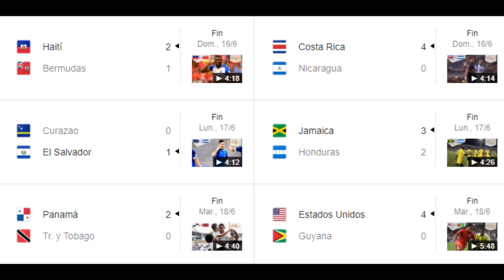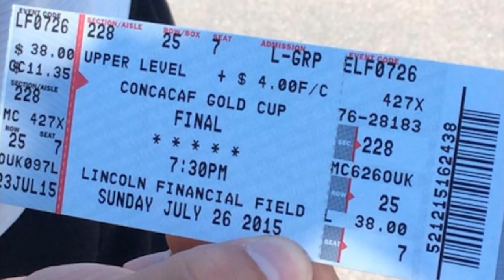El Negocio de Oro de la Copa Oro 2019 🔥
⭐HEY! MAS VIDEOS DE LA COPA⭐

~ Alfredomatta